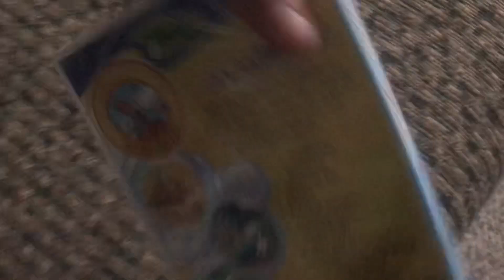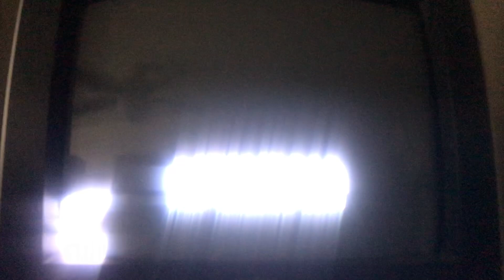Opening to Toopy and Binoo: Snowflakes 2007 DVD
Insignia NS-19RTR